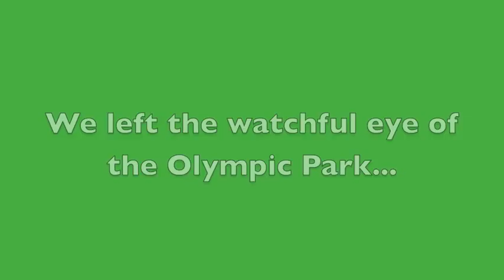Polo's London Underground, Fresh Air Snorkel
A product research film by Polo for a new piece of merchandise developed to combat the problem of nasty air on the often packed and sweaty London Underground station.
Watch as the product team are evicted by heavy-handed Olympic brand police from the surrounding area of the 2012 Olympic park and get a little approval from a few Olympians.